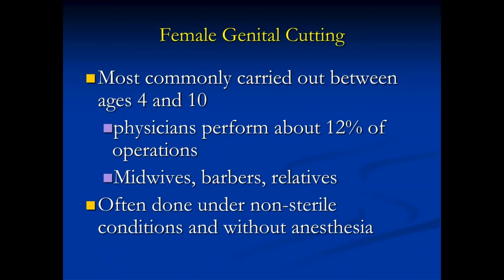MUSICAL SLIDESHOW OF BODY MUTILATION BY CHOICE OR CULTURAL TRADITION.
PLEASE READ THIS IN ENTIRETY TO UNDERSTAND THE SLIDE SHOW YOU ARE ABOUT TO SEE.  INSTEAD OF WORDS DISTRACTING FROM THE PHOTOS  SHOWN I DECIDED TO LET THE PICTURES SPEAK FOR THEMSELVES AND EXPLAIN ABOUT THE CONTENT DISPLAYED.  PLEASE WATCH TO THE END TO SEE HOW A GIRL HAS MADE HERSELF INTO A ROBOT WITH HER BODY ART! WELCOME TO LADDERCAT PRODUCTIONS THE PLACE FOR HEALTH/SCIENCE AND FUN!
YOU WILL SEE PICTURES OF MEN AND WOMAN WHO PIERCE THEM SELVES WITH NEEDLES AND SWORDS. IN THAILAND A FESTIVAL CALLED THE 9 EMPEROR GODS FESTIVAL DATING BACK TO 1825 ENCOURAGES RELIGIOUS DEVOTEES TO UNDERGO PAINFUL ACTS SUCH AS PIERCING THEIR CHECK AND MOUTH WITH SWORDS AS A RELIGIOUS ACT TO TAKE ON THE SINS OF OTHERS AND PURIFY THEMSELVES. DURING THE 9 DAYS OF THIS FESTIVAL PRACTIONERS DONT EAT MEAT/DRINK ALCOHOL/GAMBLE OR HAVE SEX FOR 9 DAYS WHILE THE FESTIVAL OCCURS. LIP PLATES ARE SHOWN. TRADITIONAL AFRICAN/INDIAN AND ESKIMO CULTURES ARE KNOWN TO INSERT LIP PLUGS OF BONE/IVORY OR BRONZE AS A TRIBAL BODY ART. THE RARER THE PLUG OR JEWELRY THE MORE BEAUTIFUL AND RESPECTED. EAR LOBE STRETCHING AND FULL BODY ART IS ALSO KNOWN TO OCCUR. WOMAN FROM KAYAN LAHWI TRIBE IN MYANMAR START ADDING BRASS COILS TO THEIR NECK AT THE AGE OF 5. THE WEIGHT OF EACH PUSHES THE COLLAR BONE DOWN AND COMPRESSES THE RIB CAGE TO GIVE THE ILLUSION OF A LONGER NECK CONSIDERED BEAUTIFUL IN THAT CULTURE. IN INDONESIA DANI VILLAGE SOME CUT OFF THE TIPS OF THEIR FINGERS WHEN A RELATIVE DIES. A RITE OF PASSAGE IN SOME TRIBES IS TEETH SHARPENING AS THE PAIN SYMBOLIZES ONE IS READY FOR MATURITY. SOME CULTURES IN THE PAST WOULD BIND WOMENS FEET AND EVEN BIND THE TOES BACK UNDERNEATH THE BALL TO ACHIEVE A LOTUS SHAPE WHICH MADE THEM DESIRABLE TO MEN. NOSE RING PLUGS WAS A SIGN OF WEALTH. THE VERY REAL PROBLEM OF FEMALE GENITAL MULTILATION IS BRIEFLY ADDRESSED. THE LATE DENIS  AVNER WHO BY CHOICE BECAME STALKING CAT IS SHOWN. THEN AS PROMISED THE COMPUTER ART GIRL.